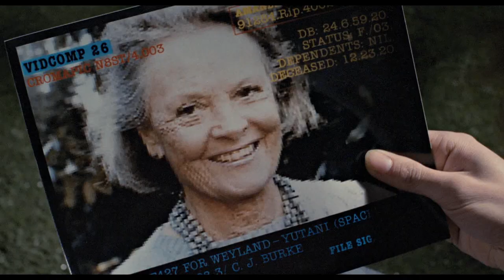Aliens: Special Edition (1990) - La Hija de Ripley [Subtitulado]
Escena agregada a la edición especial estrenada en 1990. Burke le pasa el reporte a Ripley de su hija Amanda, la cual había fallecido dos años atrás. El personaje de Amanda Ripley apareció en el videojuego Alien: Isolation (2014).